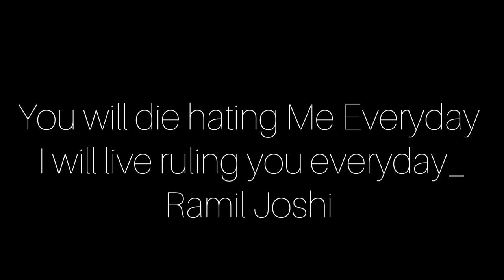The Ultimate GiGaChad Ramil Joshi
You are New Here 😄

Then enjoy the action packed Playlists of Ramil Joshi !